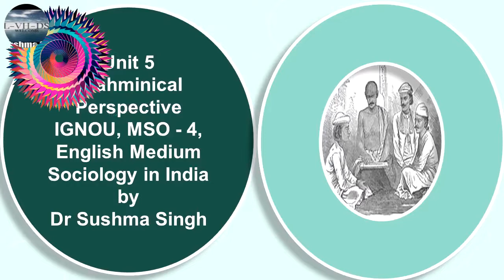Unit 5 Brahminical Perspective 3 MSO 4 English Medium IGNOU Sociology by Dr Sushma Singh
It covers the content of the IGNOU, MSO-004 Sociology in India.  These Listen Notes are also helpful in the preparations of UPSC/IAS /Civil Services Examinations and other Competitive Examinations.